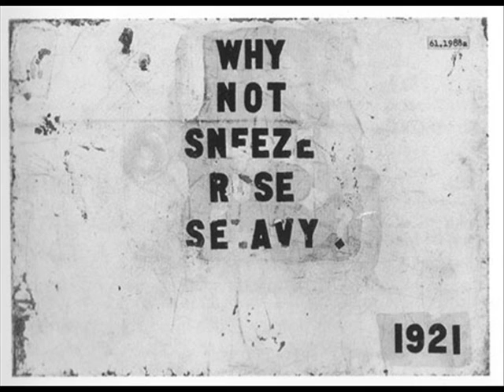Took a sitz bath, Rrose Selavy? by Muttatis Muttandis